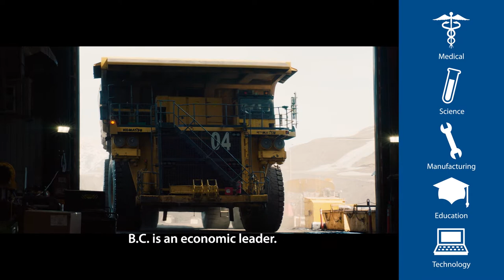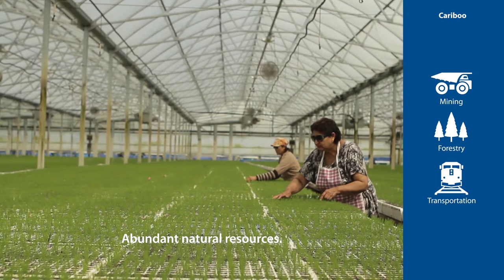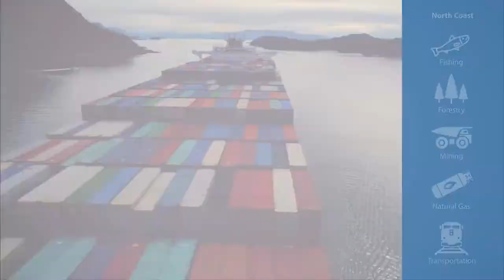Trade and Invest British Columbia – Economic Regions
British Columbia is Canada’s westernmost province. Its prime location on the west coast puts it at the commercial crossroads of the Asia-Pacific region and North America. B.C. is an economic leader, attracting companies and investors from around the world. A skilled workforce, unrivalled quality of life and the opportunity for businesses to succeed using clean energy and sustainable technologies are just some of the reasons why British Columbia is a great place to do business. The province’s diverse communities and partnerships with First Nations support a strong and growing economy in eight distinct economic regions, Vancouver Island/Coast, Mainland/Southwest, Thompson/Okanagan, Kootenay, Cariboo, North Coast, Nechako, and Northeast.

British Columbia offers reliable infrastructure connected by a modern transportation network of highways, international airports, rail, and container accessible ports. With access to clean, reliable, and affordable energy, almost entirely generated from renewable resource. British Columbia has one of North America’s most innovative, competitive, and flexible business climates.

To learn more visit about B.C.’s economic regions or trade and investment opportunities in B.C.